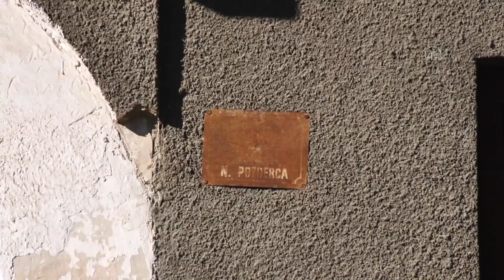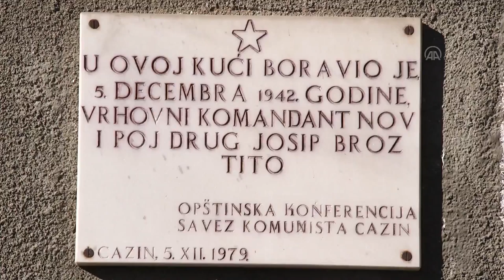POSLIJEPODNE UZ RTV USK – OBNOVA KUĆE NURIJE POZDERCA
Više od 200.000 KM Grad Cazin uložit će u vanjsku sanaciju rodne kuće Nurije Pozderca.
Sanacija prvenstveno podrazumijeva promjenu krova kako bi se zaštitio od daljeg propadanja, nakon čega se može planirati i sanacija unutrašnjeg dijela koji je sada u prilično lošem stanju.